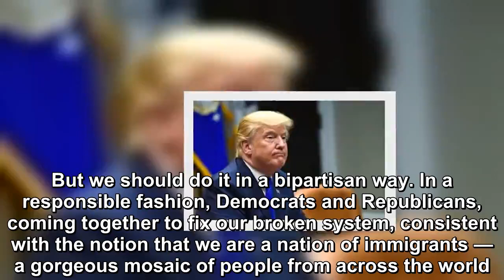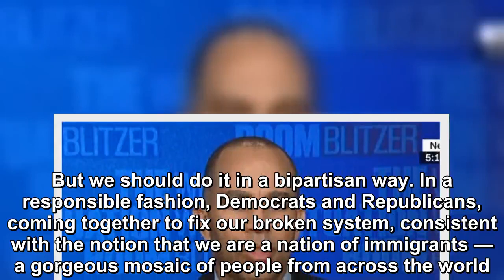Trump ‘Continues to Peddle Xenophobia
Friday on CNN’s “The Situation Room,” Rep. Hakeem Jeffries (D-NY), a consistent critic of President Donald Trump, doubled down on his attacks on the president. Jeffries told network host Wolf Blitzer